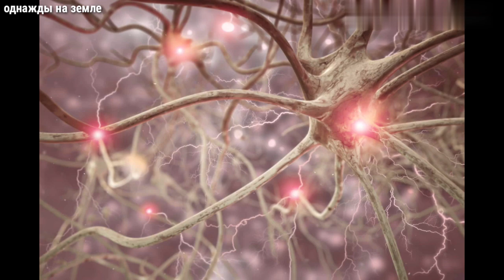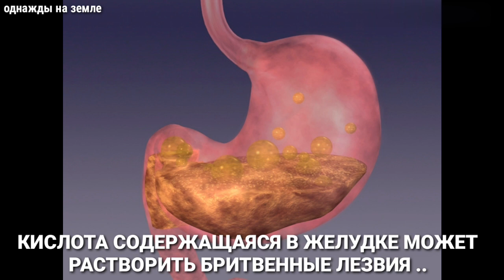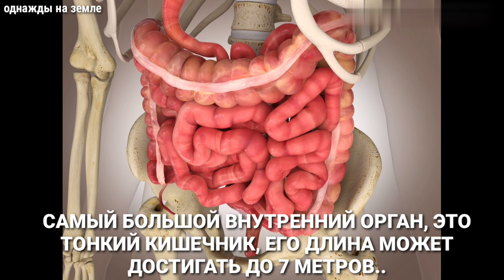ИНТЕРЕСНОЕ О ЧЕЛОВЕЧЕСКОМ ТЕЛЕ..